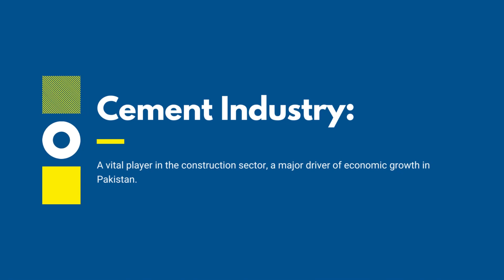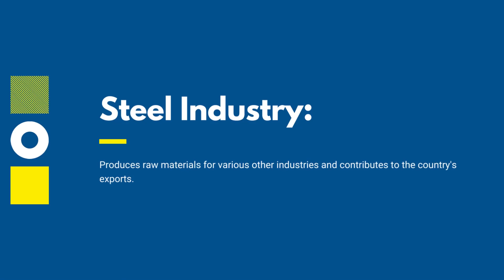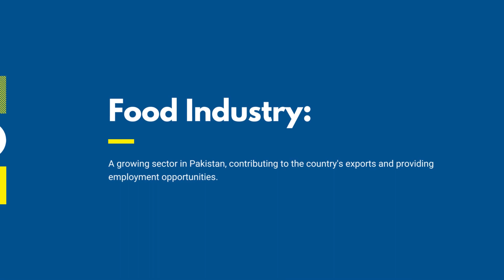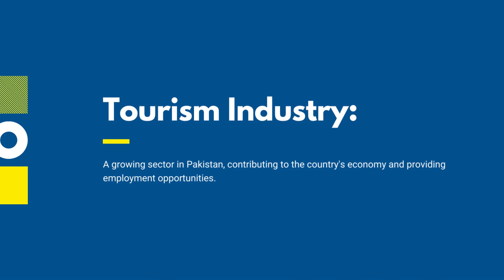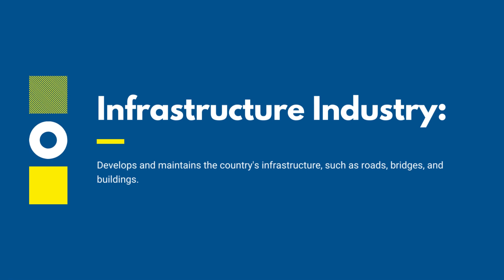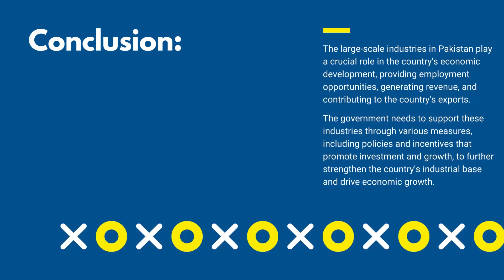Economics of pakistan | B.COM OR ADC (Part 2) | Past papers | Lecture: No 78